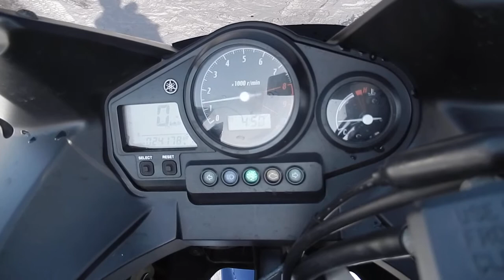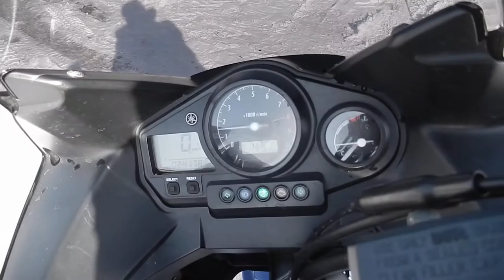No B7233 YAMAHA TDM900 1